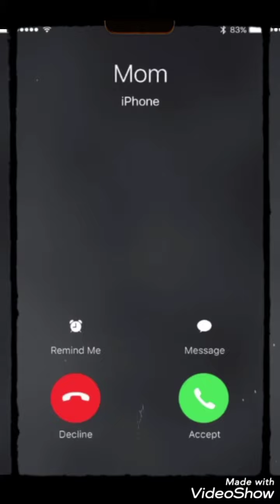love your parents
it's a gift love your parents when they are still with you'll